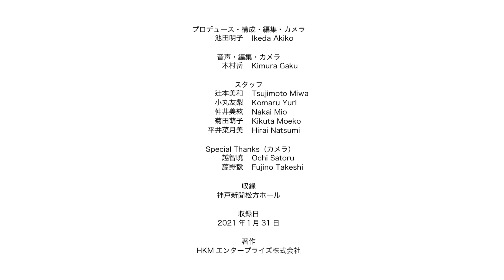【スーパーストリングスコーベ】イザイ：無伴奏ヴァイオリン・ソナタ 第2番 イ短調 ヴァイオリンソロ立上舞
【スーパーストリングスコーベ】
イザイ：無伴奏ヴァイオリン・ソナタ 第2番 イ短調  第1楽章：Obsession
ヴァイオリンソロ立上舞
収録　神戸新聞松方ホール

2017年の結成より参加しているヴァイオリン立上舞のソロ演奏です。
そして、活動再開のお知らせです。
【サマーコンサート 8/11開催決定！（4/7よりチケット発売開始）】
サマーコンサート2021&2021ースーパー・ワールド・オブ・ロック！ー
いよいよ活動再開です！
会場でみなさまにお会いできるのを楽しみしています！

スーパーストリングスコーベ「動画配信プロジェクト2021」

●動画配信プロジェクト2021について
　開港150年の年に誕生したスーパーストリングスコーベは、世界に羽ばたくスーパーキッズ・オーケストラの卒業生たちの戻る場所「マザーポート」として、2017年に活動がスタートしました。
神戸の芸術文化創出、そして、地域の皆様に愛されるオーケストラとして、年末の風物詩となるべく神戸新聞松方ホールで自主公演を開催して参りました。
　しかしながら、2020年、コロナウィルスの蔓延により、スーパーストリングスコーベは、実に１年間の活動休止を余儀なくされました。
そして、私たちが続けてきた震災復興活動もこのコロナ禍によって、中断せざるを得ませんでした。今年はちょうど東日本大震災から10年目に当たります。
今は会えなくても、心は一つ、想いを伝えることはできる。
この節目の年に、文化芸術の継続と、関わってくださっている多くの方々の想いをつなぎ、共有するために、
「動画配信プロジェクト2021」をスタートいたしました。
▷ホームページ内、プロジェクトページ

◆◆メンバーの素顔に迫る、10の質問
好評配信中

◆◆演奏動画
第一弾　You raise me up ・配信中
第二弾　ー10年めのー花は咲くメイキングムービー・配信中
第三弾　ー10年めのー花は咲く・配信中
第四弾　ショスタコービッチ（バルシャイ編曲）：「室内交響曲」110a　より第２楽章・配信中
第五弾　レスピーギ：シチリアーナ
第六弾　リバーダンスメドレーSSK Ver.
第七弾　モーツアルト：ディベルティメントより第３楽章
第八弾　ヴュータン：パガニーニへのオマージュ／ヴィオラソロ長田健志
第九弾　モーツアルト：アイネクライネナハトムジクより第４楽章
第十弾　久石譲（池田明子編曲）：となりのトトロ
第１１弾　イザイ：無伴奏ヴァイオリン・ソナタ 第2番  第1楽章／ヴァイオリンソロ立上舞
第１２弾　World In Union：ホルスト= チャーリー・スカーベック／編曲 池田明子